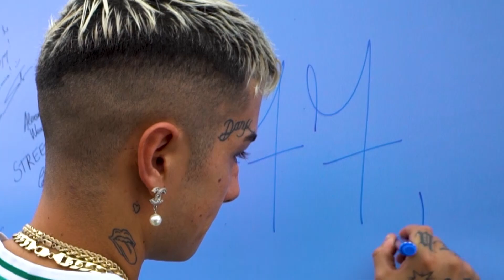Il meglio di Deejay On Stage 2018